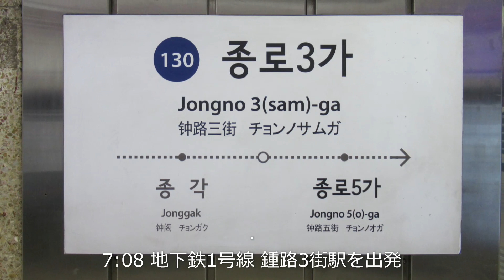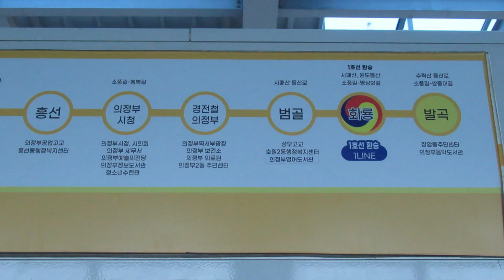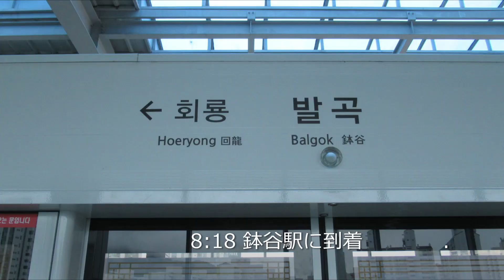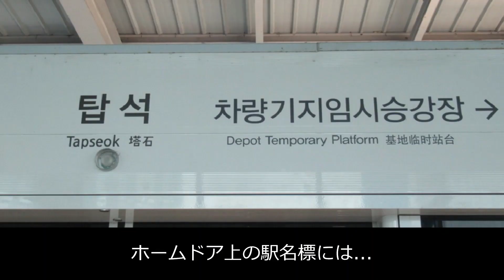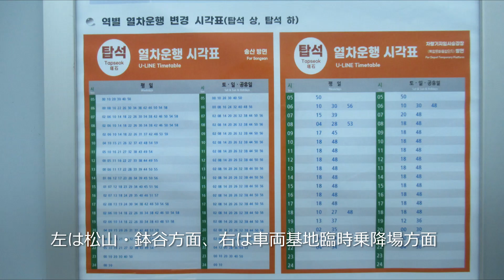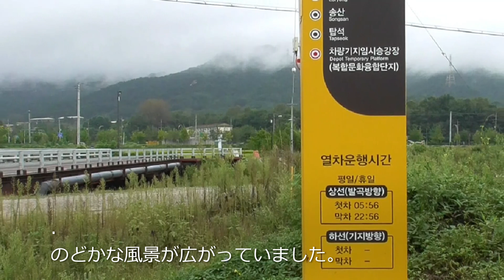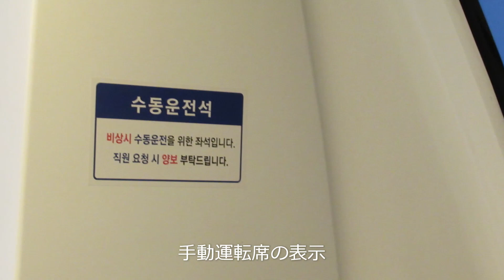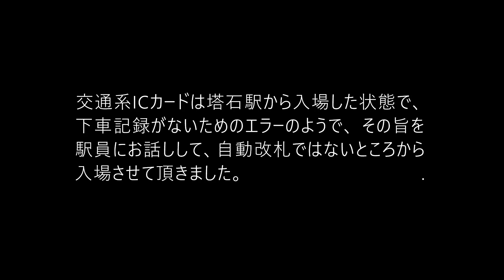【韓国鉄道乗りつぶしの旅】議政府軽電鉄 前面展望（의정부 경전철、 鉢谷～ 車両基地 臨時乗降場） 한국의 철도를 모두 타는 여행 2023年9月16日(土)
2023年9月16日(土)、議政府軽電鉄（韓国語の「軽電鉄」は新交通システムの意味）に乗った時の動画です。

乗車するまで、議政府軽電鉄は鉢谷（パルゴク）～塔石（タプソク）間と思っていました。
（事前準備が杜撰..）
ところが...塔石駅に着いて、車両基地臨時乗降場までの時刻表を発見。
1時間に2本程度運行しているようで、次の終点・車両基地臨時乗降場まで乗車しました。
車両基地臨時乗降場は2021年10月30日に延伸開業。
延伸距離は0.7km。所要2分。
塔石駅まで無人・自動運転でしたが、塔石駅から職員が乗り込んで手動運転に変わりました。
車両基地の先にある団地住民のために運行しているそうで、休日や日中の利用客は少ないものの、通勤時間帯は多いそうです。
車両基地臨時乗降場に隣接する車両基地は「接近制限区域」のため、撮影は控えました。

なお塔石駅から車両基地臨時乗降場に向かう際、交通系ICカード（T-moneyカード）で入場。
終点の臨時乗降場で改札を通る際、エラー音が出ましたが、何となく改札を出られました。
次に臨時乗降場から交通系カードで入場しようとしたところ、エラー音が出て改札を通ることが出来ず、切符を買って入場しました。
回龍駅で軽電鉄の改札を出て、地下鉄1号線の改札を通ろうとしたら、再びエラー音が出て改札を通ることが出来ません。
交通系カードは塔石駅から入場した状態で、下車記録がないためのエラーのようで、その旨を駅員にお話しして、自動改札ではないところから入場させて頂きました。
当方の一連の説明を、いやな顔せず丁寧に聞いて下さった駅員は、日本と似ているな、とうれしく思いました。
(注) 動画中、駅名に続くカッコ内の数字は駅番号（数字の前のUは省略）。興宣(115)～議政府中央(117)間に新駅の構想があるため、駅番号116は欠番。また終点の車両基地臨時乗降場は駅番号なし。

【主なシーン】
0:00　議政府軽電鉄のあらまし
0:40　ホテル～回龍駅
2:22　回龍駅～鉢谷駅
3:30　鉢谷駅
4:48　前面展望（鉢谷駅を出発）
10:34　前面展望（議政府中央駅を出発）
16:45　前面展望（塔石駅に到着）
17:31　塔石駅は終点ではなかった！
19:35　前面展望（塔石駅を出発）
23:01　車両基地臨時乗降場に到着
24:53　最後に一言
25:30　エンディング

【議政府軽電鉄のあらまし】
ソウルの北にある京畿道議政府市の鉢谷駅と車両基地臨時乗降場を結ぶ自動案内軌条式旅客輸送システム（AGT）。愛称は U Line。
路線長11.3km、駅数16。直流750V。最高速度80km/h。ゴムタイヤ式。軌間1620mm。
車両は議政府軽電鉄VAL208型電車。独シーメンス製で無人自動運転。
2両編成で、編成全長26.14m、全幅2.08m。
車両・システムが欧州の西岸海洋性気候をベースに作られているため、冬季の降雪時にゴムタイヤがスリップするなどして、運行停止が多いとも言われている。
2012年7月、鉢谷～塔石間開業（10.6km）。
2021年10月、塔石～車両基地臨時乗降場間が延伸開業（0.7km）。
当初、議政府軽電鉄（GS建設などが設立）が運営していたが、経営難により2017年1月に破産申請。
議政府市による暫定管理の後、2019年5月から宇進産電の完全子会社・宇進メトロが運営中。
なお宇進メトロはソウル軽電鉄牛耳新設線（2017年9月開業）の運営も行っている。

【韓国鉄道乗りつぶしの対象について】
対象は、高速鉄道、一般鉄道、地下鉄、軽電鉄（新交通システム）など、一般旅客を対象に定期的に営業運行（休日のみ運行区間含む）されるものとし、索道（ロープウェイやスキーリフトなど）や廃線跡のレールバイク（軌道自転車）などは含めていません。
また分岐部の三角線については、三角線内に旅客駅がある場合を除き、2辺の乗車で完乗としています（手抜き..）。
なおロープウェイ、レールバイク、スロープカーなどは対象外としていますが、景色も良く、アトラクションとして純粋に面白いので、機会を見つけて乗るようにしています。

【関連動画】
【韓国鉄道乗りつぶしの旅】ソウル地下鉄の二つの終点（5号線・馬川駅と9号線・中央報勲病院駅）　한국의 철도를 모두 타는 여행 2023年9月15日(金)
【韓国鉄道乗りつぶしの旅】韓国鉄道公社(KORAIL) 旌善線 アウラジ駅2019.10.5 (土) 16:01
【韓国鉄道乗りつぶしの旅】韓国鉄道公社東海線 盈徳(ヨンドク)駅 (韓国最東端の旅客駅) 2018.5.1(火)10:05

【参考資料】
出所：ソウル地下鉄路線図（韓国旅行「コネスト」）
【国立国楽院】オルシグヤ（ソウル地下鉄乗り換え音楽 / オリジナル）(オンライン駐日韓国文化院)
의정부경전철 고산역 설치 사업 '속도' （仁川日報、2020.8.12）

【当日の行程】
2023年9月16日(土)
鐘路3街7:08～鍾路5街7:09　ソウル地下鉄1号線　清涼里行
鍾路5街7:16～回龍8:00　ソウル地下鉄1号線　楊州行
回龍8:16～鉢谷8:18　議政府軽電鉄【初乗車】
鉢谷8:29～塔石8:48　議政府軽電鉄【初乗車（回龍～塔石）】
　*次の車両基地臨時乗降場まで運行中であることに気づく
塔石9:18～車両基地臨時乗降場9:20　議政府軽電鉄【初乗車】
車両基地臨時乗降場9:40～回龍10:02　議政府軽電鉄
回龍10:23～新設洞11:00　ソウル地下鉄1号線
新設洞11:10～北漢山牛耳11:35　ソウル軽電鉄牛耳新設線【初乗車】
　*昼食
北漢山牛耳12:20～誠信女大入口12:38　ソウル軽電鉄牛耳新設線
誠信女大入口12:50～榛接線13:28　ソウル地下鉄4号線・榛接線【初乗車（タンコゲ～榛接）】
　*サーティーワンで一休み
榛接14:16～蘆原14:42　榛接線・ソウル地下鉄4号線
蘆原14:59～泰陵入口15:07　ソウル地下鉄7号線
泰陵入口15:29～新内15:29　ソウル地下鉄6号線【初乗車（烽火山～新内）】
新内15:50～泰陵入口15:59　ソウル地下鉄6号線
泰陵入口16:05～君子16:18　ソウル地下鉄7号線
君子16:29～河南黔丹山16:59　ソウル地下鉄5号線【初乗車（上一洞～河南黔丹山）】
河南黔丹山17:29～鐘路3街18:24　ソウル地下鉄5号線
　*夕食後、ホテルへ

　　曲名：wood note
    track title： Dandelion
　　曲名：Sunrise、木の葉のささやき、Bossa_de_soneca、わくわくクッキングタイム的なBGM、キューブスカイ
効果音ラボ